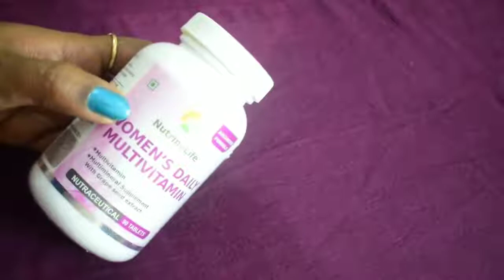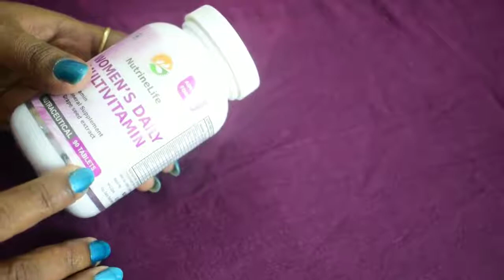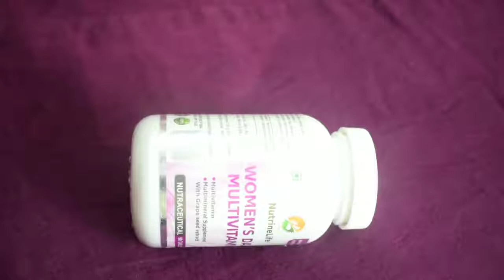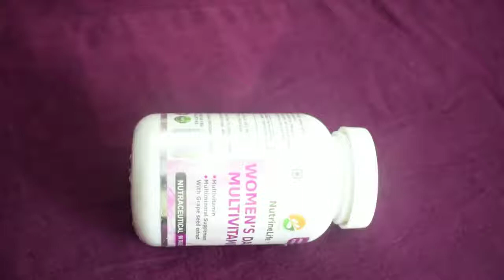Honest Review of Nutrinelife Multivitamin Women'sTablet 2019-Best Multivitamin-Kiranshankar-Giveaway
थकान और कमजोरी के लिए रोजाना खाये 1 टेबलेट

अगर Amazon से खरीदोगे इस मल्टीविटामिन टेबलेट को तो आपको 40% डिस्काउंट मिलेगा और Flipkart से खरीदोगे तो 60% डिस्काउंट मिलेगा (If you buy this product from Amazon, 40% discount you will get & from Flipkart 60% discount u will get)..Buy link is below

An expert blend of vitamins a, c, d, e, b6, b12, biotin, folic acid, and lutein, and added iron specially formulated nutritional support for every stage of life
Complete formula for women as it contain added iron, deodorized garlic, citrus bioflavonoid and grape seed extract
Promote strong and healthy bone, immune response and wellness, aids vision and digestion, boosts metabolism and energy
Nutrine Life herbal supplements are made of quality ingredients formulated with ancient home made remedies and Ayurveda. The supplements are processed and packed in hygienic airtight containers that have clear markings of ingredients and usage directions.
Multivitamin Supplement
This package contains multi vitamins tablets with an expert blend of vitamins A, C, D, E, B6, B12, biotin, folic acid, and lutein. The added iron is specially formulated as a nutritional support.
Natural Source
The tablets do not contain any artificial flavors, colors or preservatives. The sweeteners, colors, and flavors used in the making of this supplement are all derived from fruits, vegetables, and herbs.
Powerful antioxidant
This supplement contains powerful antioxidant lycopene which is ideal for women. This is known to help prevent free radicals and reduce oxidative stress.
Free of Allergens
The multivitamin supplement does not contain allergens that may cause undesired reflexes. It is just a combination of vital vitamins and minerals.
Strengthen Immunity
The tablets from Nutrinelife have been formulated to promote healthy bone strength. This also reduces the risk of developing vitamin deficient conditions.
It is derived from the ground seeds of red wine grapes. The extract is a powerful antioxidant which is known to heal the negative effect of free radicals.